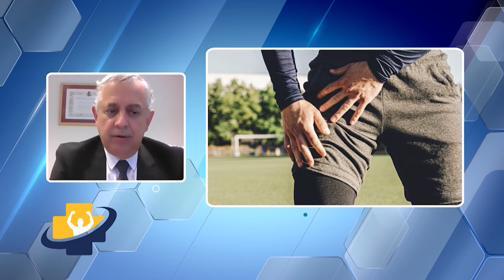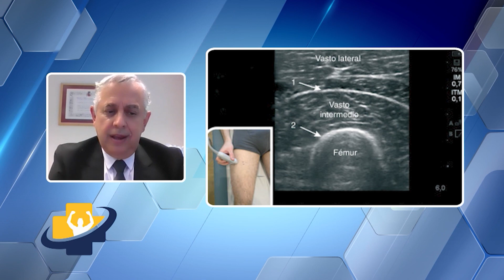Lesiones Musculares con el Dr. José María Villalón Traumatólogo y Deportólogo del Atlético de Madrid